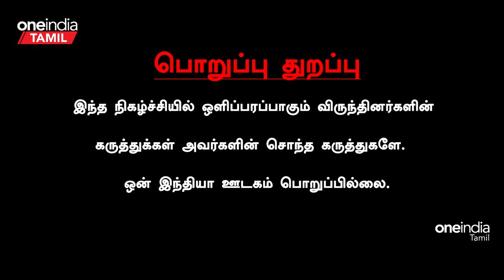Karnataka election result| BJPஐ தோற்கடிக்க நம்பிக்கை கிடைத்திருக்கிறது- Sivapriyan, Journalist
~PR.45~ED.65~HT.74~